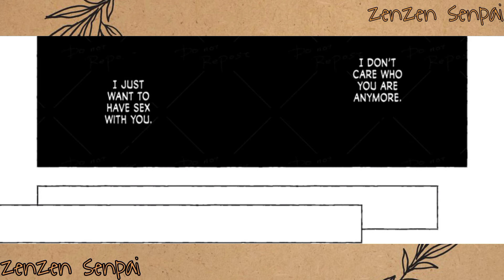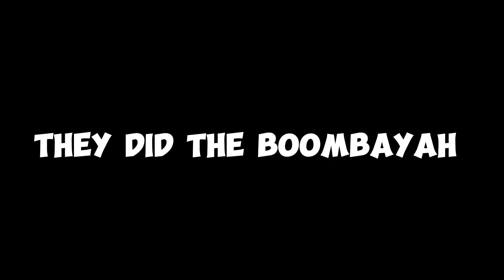DekuBaku ❴Eng❵ “ Border Line ”「BNHA DJ」〔⚠️boyxboy⚠️〕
¤¤ this is for feel good dj shounen ai video